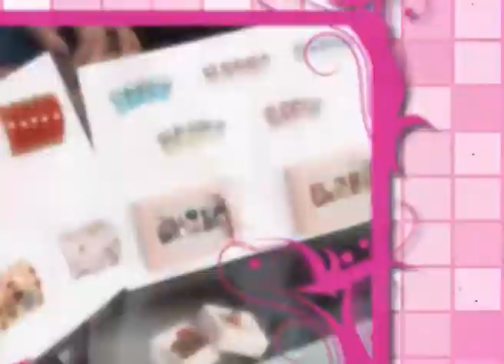扮靚事務所 由頭靚到腳